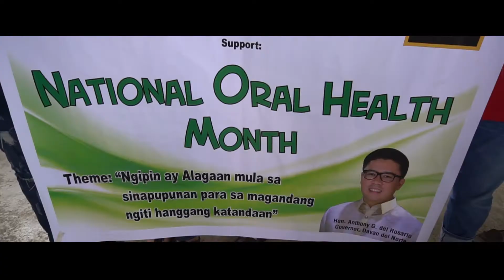FESTIVAL OF SERVICES DAY 02 (Brgy. Limbaan, New Corella)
"Sa Kahiusahan, ang Katawhan ang Mabulahan para sa Kabag-ohan" - Governor Anthony G. Del Rosario, Davao del Norte